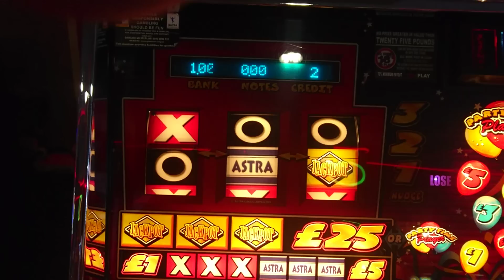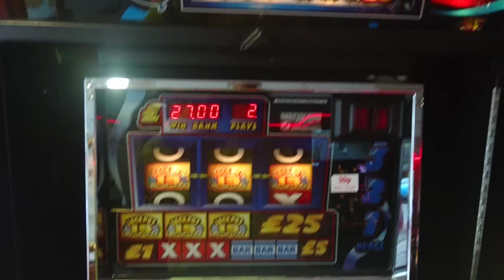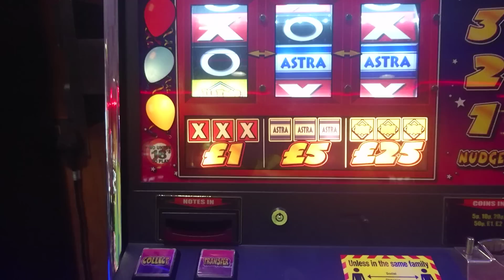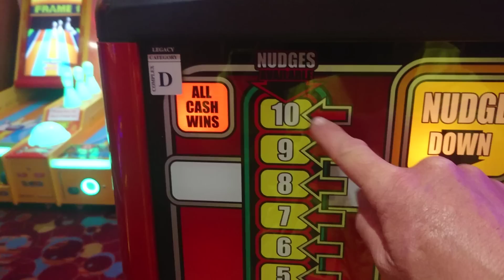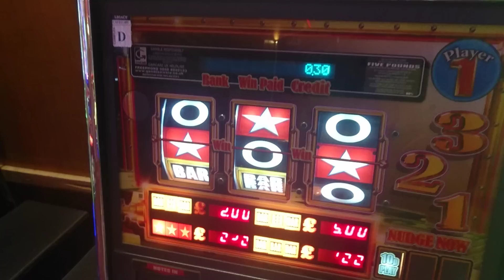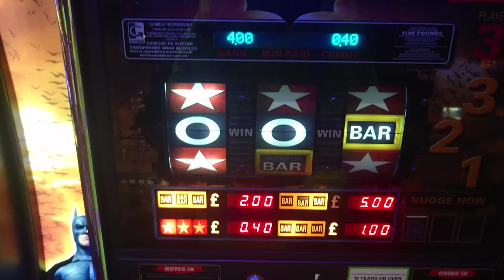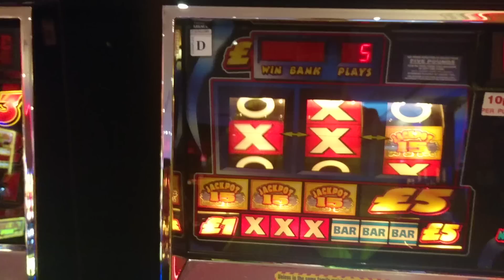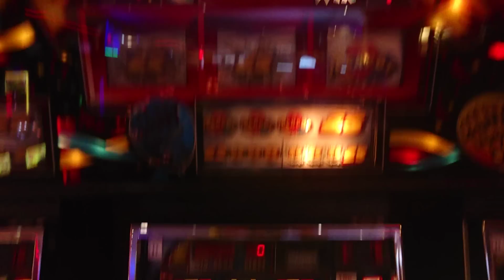ARCADE ADVENTURES. £25 JACKPOT PARTY TIME SINGLE PLAYER AND £25 JACKPOT 3 PLAYER PLUS LOTS MORE!!!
Decided to stick camera on as its been a while since my last upload. Summer is always hectic for me with my work. I'm self employed gardener and land management so wen it's growing im working!! Lol.
Anyway, managed to get some action on this visit and I hope you all enjoy.
Hope you are all well and coping with our new way of life.
Did I get any jackpots?? Any streaks?? Any wins at all?? As per usual there is only one way to find out. Enjoy.

LESUIRE AMUSEMENTS, Torbay Rd paignton
(it's always a pleasure to play at Lesuire)

If you want a shout out just sub and comment and I'll do my best.